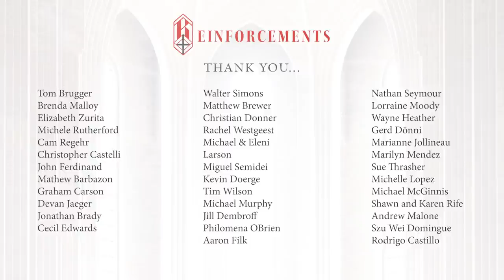Can Catholic Doctrine Change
A question that comes up over and over regarding Catholic Teaching is… can it change- can the doctrines and dogmas of the Catholic Church change over time? And the reason this question keeps coming up is because, depending on who you ask, you will tend to get different answers which will trend towards that person’s particular partisan preferences.

And a well established concept in Catholic theology that routinely emerges within the midst of this conversation is what’s known as the development of doctrine because it’s used to explain anything that appears to be an innovation or even an aberration (depending on who you ask).

When more traditionally minded Catholics lament some attempt to change something, progressives will say, “C’mon man, it’s just the development of doctrine in action. That dude St. John Henry Newman said it was all good…”

But this concept and practice of the development of doctrine, I would say it’s wreaked a lot of havoc in the Church because most people don’t seem to understand what it means, or if they do, they exploit the fact that most other people don’t understand it and use that fact to serve their own activist agenda.

So, this is my dead level best attempt to clear some of that air and hopefully help you the next time someone references it as if it’s some kind of wild card to justify an agenda that is intent on distorting Catholic teaching.